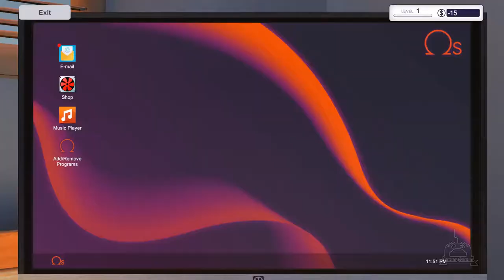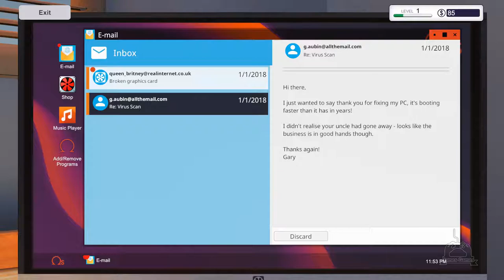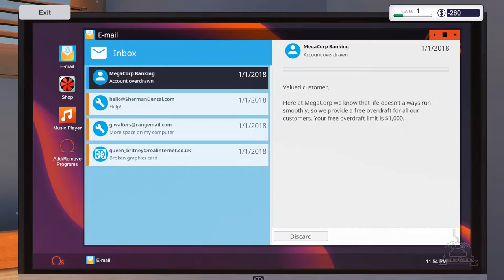PC Building Simulator #1 Monday, January 01, 2018 🎮 James Games